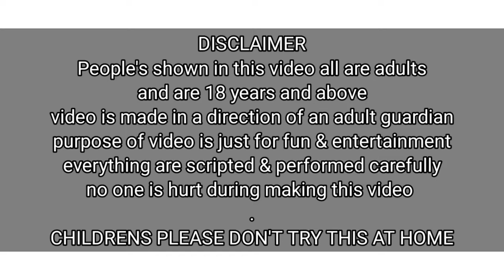Bum pinch & Canning Challenge / Funny Video / Priya Sheetal Game